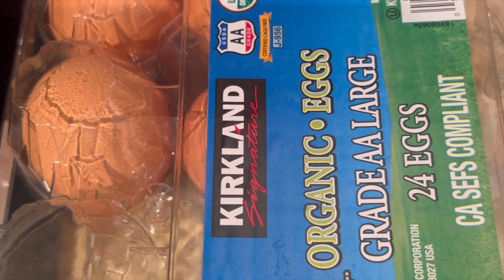আকাশে airplane দেখি আর ভাবি .. কবে যে বাড়ি যেতে পারবো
আকাশে airplane দেখি আর ভাবি .. কবে বাড়ি যেতে পারবো ….